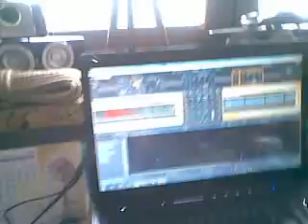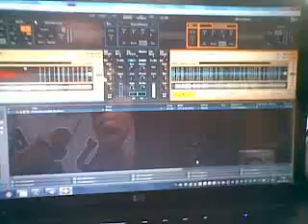Bouncing dog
boredom effect :)